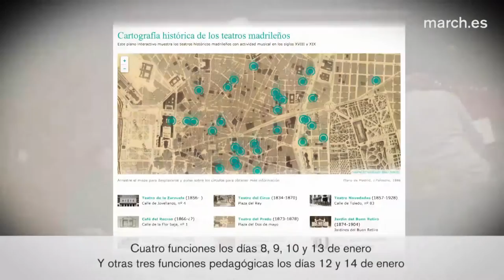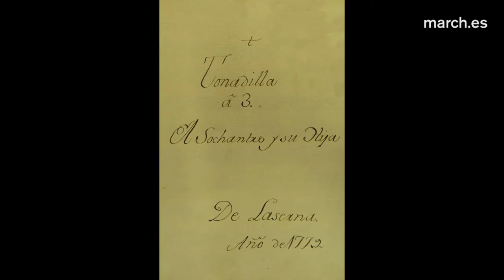Trilogía de tonadillas de Blas de Laserna (tráiler)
Una nueva coproducción entre la Fundación Juan March y el Teatro de la Zarzuela amplía los horizontes cronológicos y se adentra en el teatro breve español de finales del siglo XVIII con la representación de tres tonadillas escénicas hasta ahora inéditas de Blas de Laserna (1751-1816), figura clave de la historia de la música española.

Trailer de la Trilogía de tonadillas de Blas de Laserna. (8, 9, 10 y 13 enero 2016).